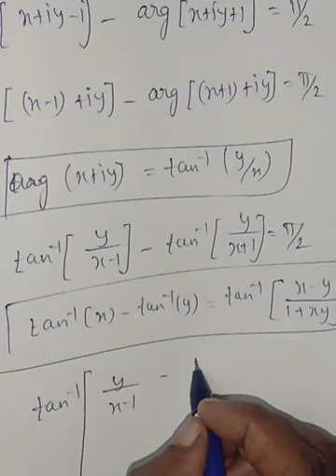12 th maths chapter 2 Complex number part 28